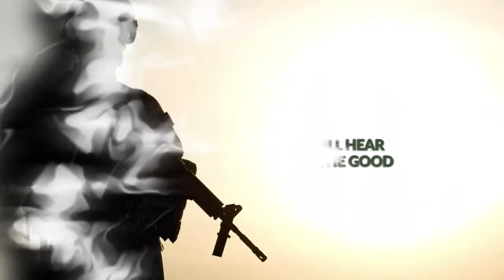Xulon Press book: Military Mom on a Mission | Million Heir-Williams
Xulon Press introduces Military Mom on a Mission by author Million Heir-Williams. The Xulon Press bookstore provides an easy way to purchase this book using the link below, or you can find it at your local Christian bookstore.